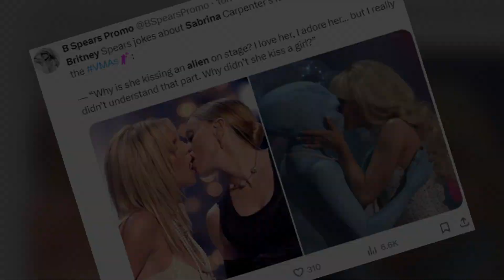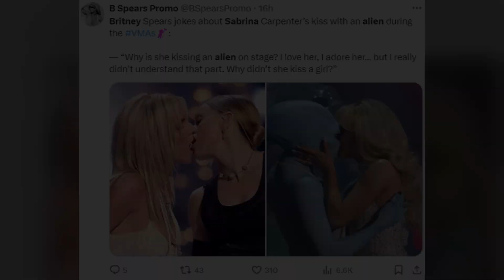Sabrina Carpenter's ALIEN From VMAs Diss Track EXPOSED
The shocking truth behind Alien in Sabrina Carpenter's DISS Track Performance at VMAS 2024 is revealed!

BREAKING NEWS! the most shocking revelation of mtv VMAs is finally here! the questions swirling on the internet! who was sabrina carpenter's VMAs alien? the alien sabrina carpenter kissed?! so, we’re unraveling a cosmic mystery that has been swirling around the 2024 MTV VMAs. Buckle up, because we’re about to reveal the identity behind that out-of-this-world alien costume worn during Sabrina Carpenter’s jaw-dropping performance!